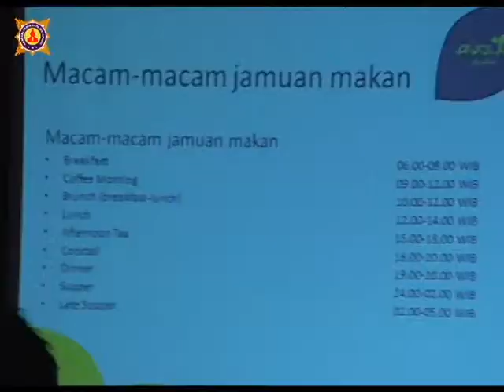Akpar Majapahit Bekali Mahasiswany Pelatihan Table Manner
Akpar Majapahit
Jln. Raya Jemursari 244. Surabaya
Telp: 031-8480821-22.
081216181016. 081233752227. PIN: D369634B, D30D351C

TRISTAR INSTITUTE:
Jln. Raya Jemursari 234-244
Telp. 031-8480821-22. WA 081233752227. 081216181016.

Jln. Raya Tajur No. 33

Tristar Pontianak Kalbar
Jln. Supadio Kec. Sungai Rawa Kab. Kubu Raya Pontianak Kalbar

Telp: 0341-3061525, 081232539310 . Pin: D34223AE.

Tristar Kaliwaron
Jln. Raya Kaliwaron 58 - 60 Surabaya
Telp: 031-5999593, 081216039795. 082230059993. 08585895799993. Pin: 5B0D4B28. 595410A.

Jln. Prapen Indah J-5 Surabaya

Galaxy Academy
Ruko Royal Serpong Village No. 901

WTC Matahari Mall Serpong
Pin: 2BBAF0C5